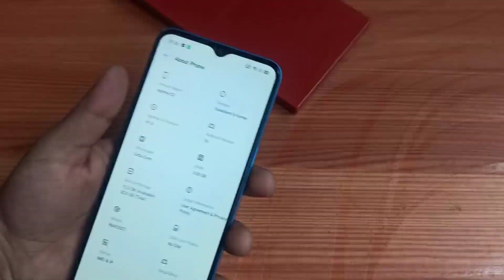Realme C3 Camera Glass Protector, Realme C3 Tempered Glass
Realme C3 smartphone was launched on 6th February 2020. The phone comes with a 6.52-inch touchscreen display with a resolution of 720x1600 pixels at a pixel density of 269 pixels per inch (ppi) and an aspect ratio of 20:9.

Realme C3 is powered by an octa-core MediaTek Helio G70 processor that features 2 cores clocked at 2GHz and 6 cores clocked at 1.7GHz. It comes with 3GB of RAM.

The Realme C3 runs Android 10 and is powered by a 5000mAh battery.

As far as the cameras are concerned, the Realme C3 on the rear packs a 12-megapixel primary camera with an f/1.8 aperture and a pixel size of 1.25-micron and a second 2-megapixel camera with an f/2.4 aperture and a pixel size of 1.75-micron. The rear camera setup has phase detection autofocus. It sports a 5-megapixel camera on the front for selfies.

The Realme C3 runs ColorOS 7.0 based on Android 10 and packs 32GB of inbuilt storage that can be expanded via microSD card (up to 256GB) with a dedicated slot. The Realme C3 is a dual-SIM (GSM and GSM) smartphone that accepts Nano-SIM and Nano-SIM cards.

Connectivity options on the Realme C3 include Wi-Fi 802.11 b/g/n, GPS, Bluetooth v5.00, USB OTG, Micro-USB, FM radioWi-Fi Direct, 3G, and 4G (with support for Band 40 used by some LTE networks in India) with active 4G on both SIM cards. Sensors on the phone include accelerometer, ambient light sensor, proximity sensor, and compass/ magnetometer.

The Realme C3 measures 164.40 x 75.00 x 8.95mm (height x width x thickness) and weighs 195.00 grams. It was launched in Blazing Red, Blue, and Frozen Blue colours. It bears a polycarbonate body.

As of 22nd February 2020, Realme C3 price in India starts at Rs. 6,999.